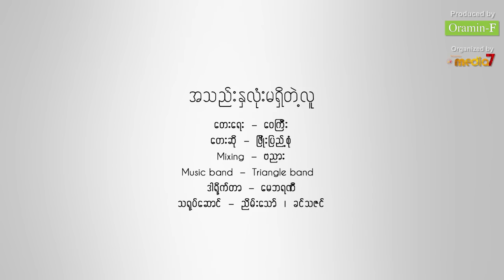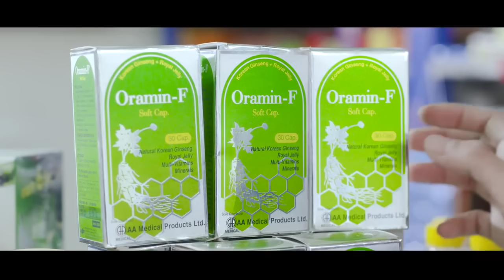အသည္းႏွလံုးမရွိတဲ့သူ - ျဖိဳးျပည့္စံု At Thair Na Lone Ma Shi Tae Lu - Phyo Pyae Sone [Music Video]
အသည္းႏွလံုးမရွိတဲ့သူ  (Music Video )
ေတးေရး - ေ၀ႀကီး
ေတးဆို - ၿဖိဳးျပည့္စံု
သရုပ္ေဆာင္ - ညိမ္းေသာ္၊ ခင္သဇင္
ဒါရိုက္တာ - ေမဘရဏီ
Mixing - ဗညား
Music Band - Triangle Band
Produced by Oramin-F
Organized by Myanmar Media 7

Song Name - At Thair Na Lone Ma Shi Tae Lu    အသည္းႏွလံုးမရွိတဲ့သူ
Artist            - Phyo Pyae Sone   ၿဖိဳးျပည့္စုံ
Producer     - Phyo Pyae Sone   ၿဖိဳးျပည့္စုံ